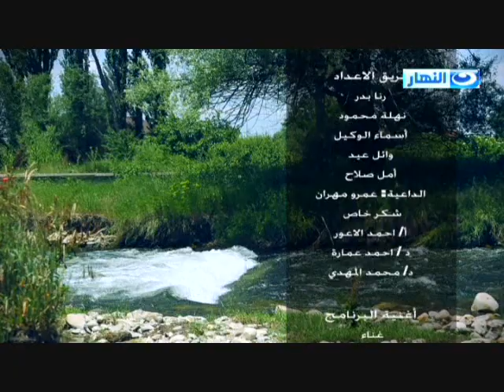أهل الجنة - الحلقة 22 - المُنصف - مصطفى حسني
المُنصف هو الآخذ حقوق الناس من نفسه فهو بحق خليفة لله في الأرض، فكان جزاء المُنصف مجاورة النبي في أعلى عليين... كن عادلاً لتأتي على منابر من نور يوم القيامة على يمين الرحمن في صحبة ‫أهل الجنة - يمكنكم تحميل الحلقة من موقع الداعية مصطفى حسني